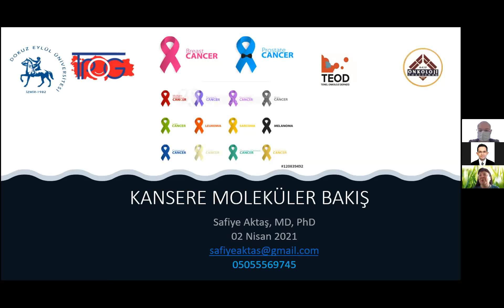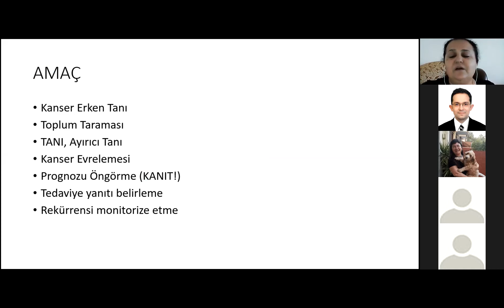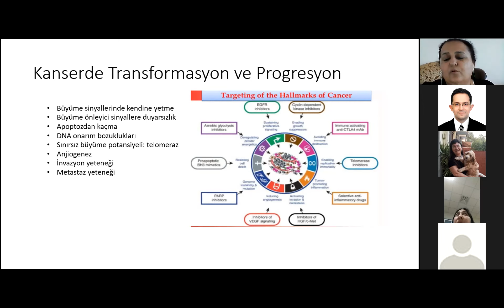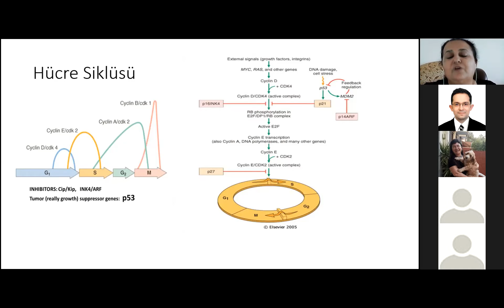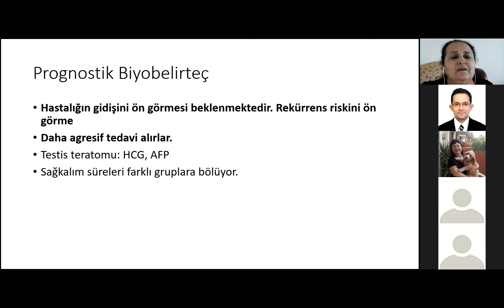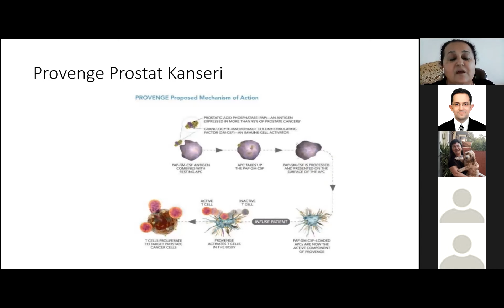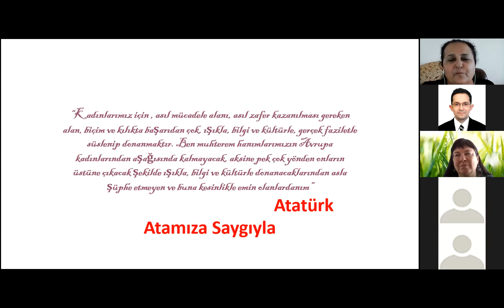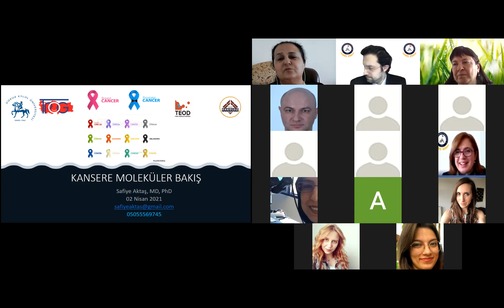2021 04 02 KANSERE MOLEKÜLER BAKIŞ